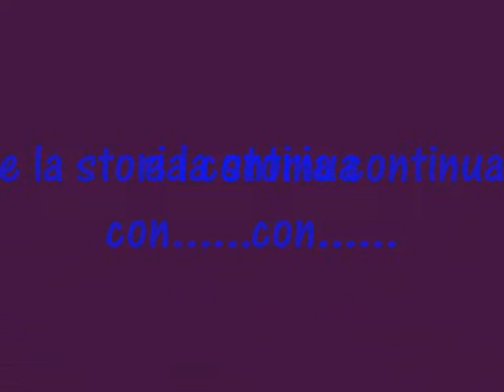ryuzaki death note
via i raitini viva gli ellini!